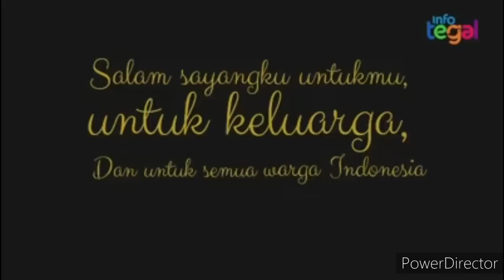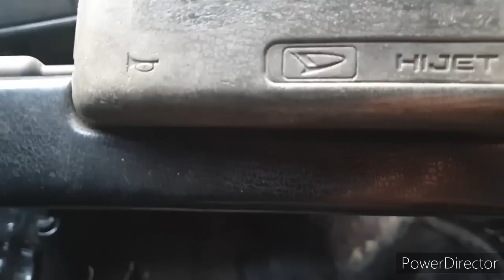Zebra 89 Termurah 9jt Saja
yuk ini mobil termurah
9 jt saja
9 jetiii mas boss